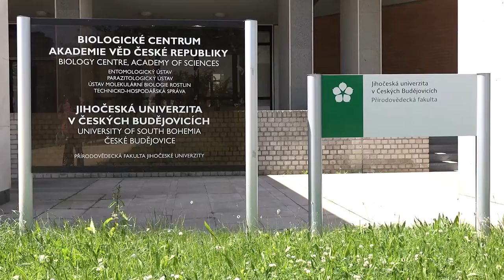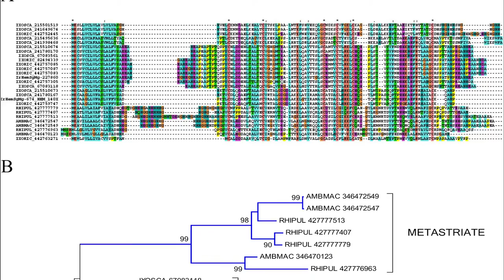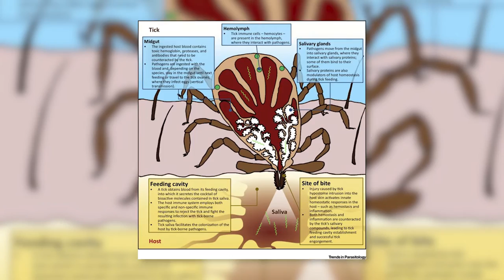Michail Kotsyfakis, laureát Ceny předsedy Grantové agentury ČR za rok 2016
PhDr. Alena Hadravová, CSc., Ústav pro soudobé dějiny AV ČR v.i.i., Sphaera octava. Historický vývoj představ o sféře stálic